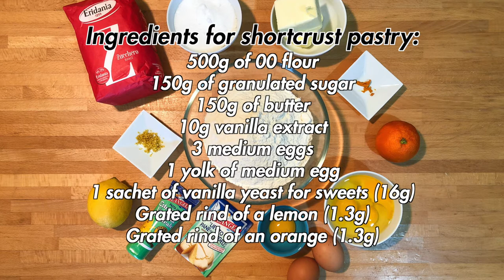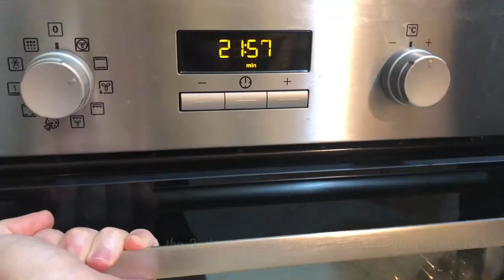Calabrian Nepitelle according to the secret recipe of grandma Anita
The mum is always the mum, but the grandma has always a special place in the heart of any nephew. And then if, with a few simple ingredients, she creates a very good and slightly less caloric variant of the classic Calabrian Nepitelle (already described is called grandma Anita. A secret recipe that deserves to see the light. Here are therefore, in all their goodness, these stuffed nepitelle with fresh sheep ricotta, candied fruit and dark chocolate drops.

DETAILS
- Difficulty: medium
- Preparation time: 1h and 30'
- Doses: 30 pieces
- Cost: low

INGREDIENTS

Ingredients for shortcrust pastry:
- 500g of 00 flour
- 150g of granulated sugar
- 150g of butter
- 10g vanilla extract
- 3 medium eggs
- 1 yolk of medium egg
- 1 sachet of vanilla yeast for sweets (16g)
- Grated rind of a lemon (1.3g)
- Grated rind of an orange (1.3g)

Ingredients for the filling:
- 1.25kg of sheep ricotta
- 500g of granulated sugar
- 70g of dark chocolate
- 60g of orange candied fruit
- 60g of cedar candied fruit

Tools used:
- Pastry rings
- Wooden rolling pin (60cm)
- Food brush

Chapters:
- 00:00 | Intro
- 00:15 | Recipe
- 00:25 | Details
- 00:41 | Ingredients and preparation of the shortcrust pastry
- 03:20 | Ingredients and preparation of the filling
- 07:51 | Final product
- 08:04 | Ending (Subscribe and Watch Next)